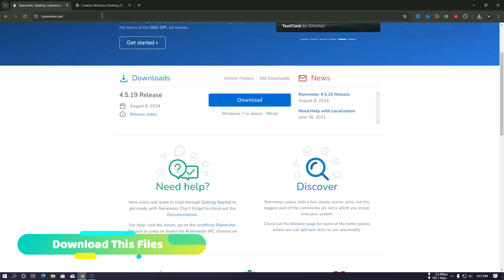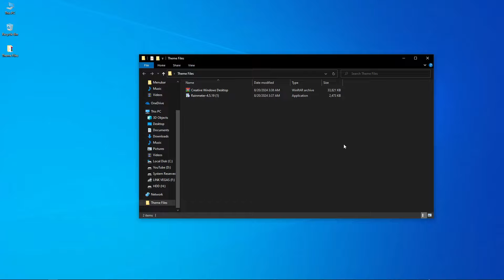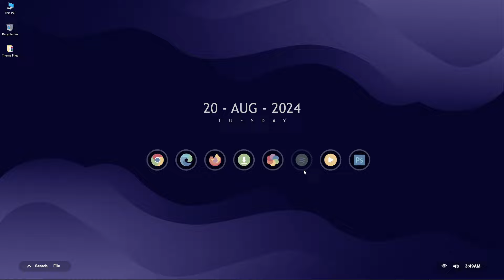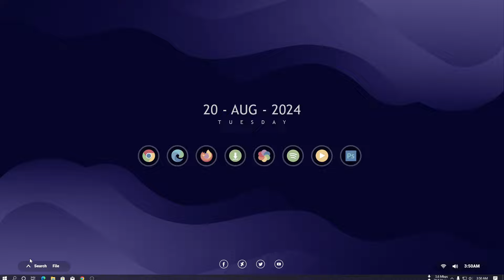Minimalist Creative Windows Desktop UI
| Desktop Customization .
| Windows Themes
| Desktop Themes
| Amazing Live Wallpaper
| Windows Tricks